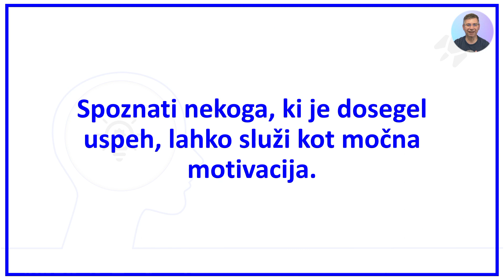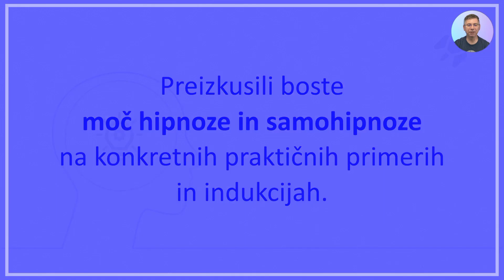Družite se z ostalimi uspešnimi ljudmi na letošnji Mastermind konferenci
Si želite narediti preboj v osebnem in poslovnem svetu?

Sedaj lahko.
Pridružite se nam na Mastermind konferenci, 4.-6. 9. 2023, v Novi Gorici.

Z nami bo 18 vrhunskih predavateljev, med drugim tudi Dylan Ayaloo, mojster nezavednih intervencij in Phillip Holt, svetovno znani hipnotizer.

Se vidimo septembra v Novi Gorici!